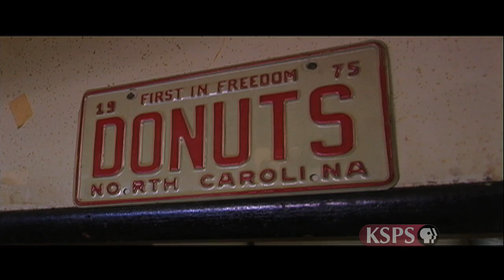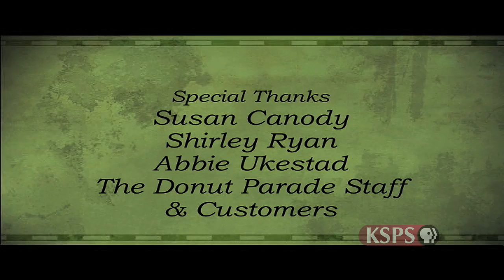Northwest Profiles: Donut Parade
Discover dozens of delicious reasons why the Donut Parade has been a Spokane, WA favorite since 1968.